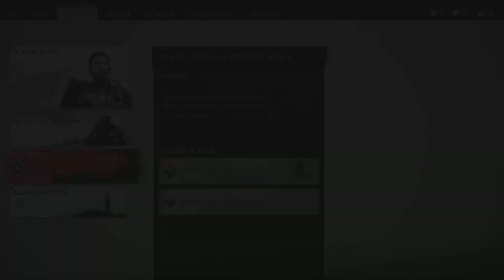13. Haciendo Alianzas en Iki en Ghost of Tnushima | Gameplay Ps5 1080p 120fps